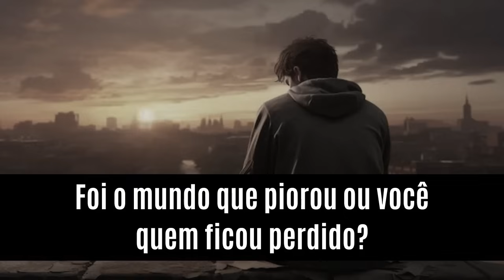O MUNDO ESTÁ PODRE ou VOCÊ ESTÁ PERDIDO?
É você quem se perdeu ou o mundo virou um caos?